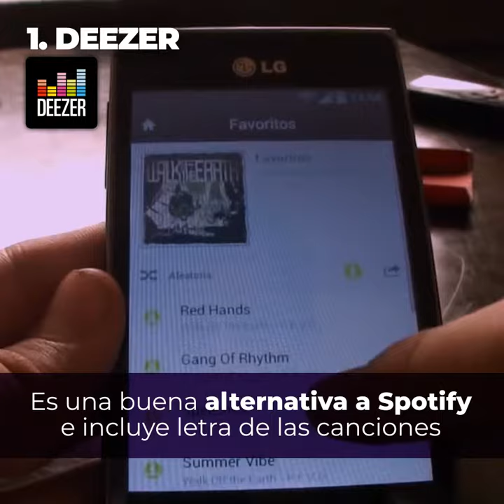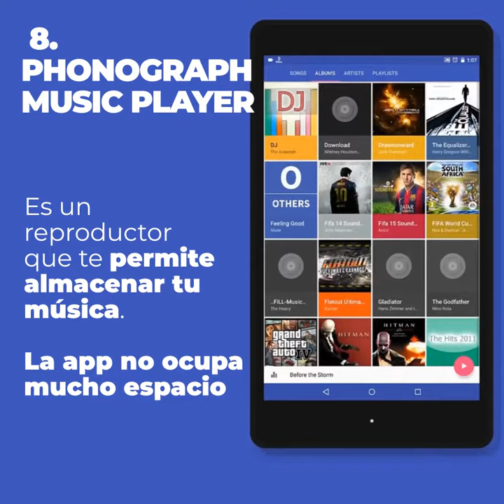10 apps para escuchar música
música • aplicaciones • celular • smartphone • spotify • napster • musixmatch • shazam • canciones • youtube •

¿No tenés Spotify? Te dejamos 10 apps alternativas para escuchar música.